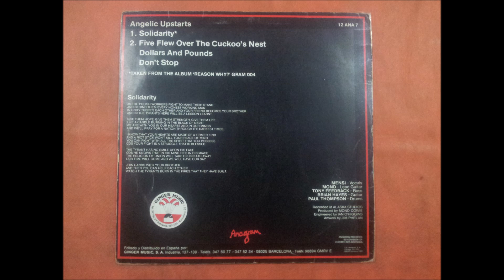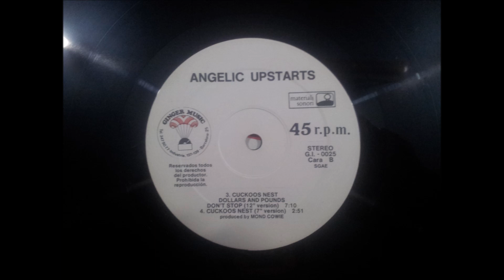ANGELIC UPSTARTS.(CUCKOO'S NEST DOLLARS AND POUNDS DON'T STOP.(12'' VERSION.)(12''.)(1985.)